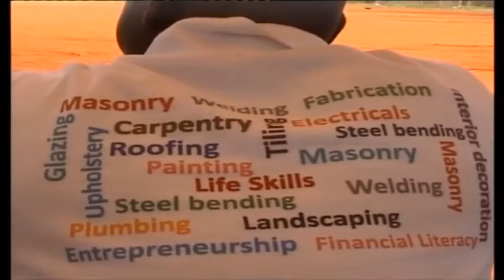LA ADOBETOR YOUTH ON SKILLS DEVELOPMENT